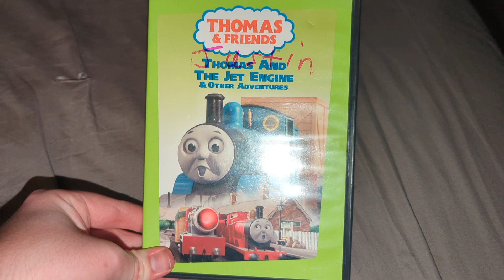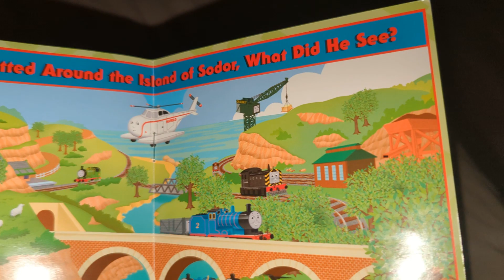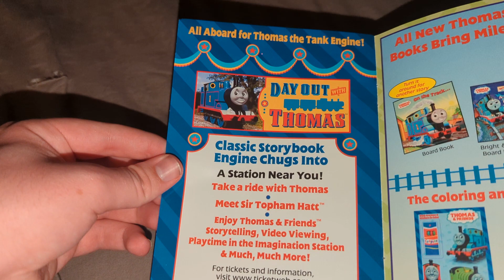Thomas & Friends: Thomas And The Jet Engine DVD Review for Movie&GameLover98